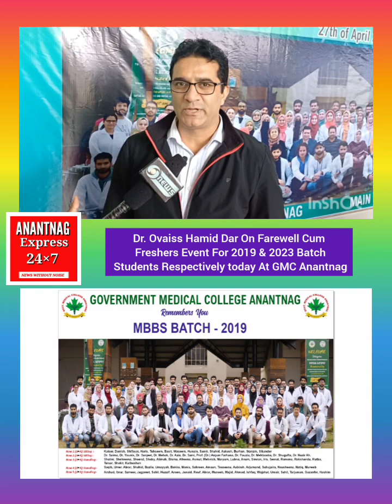GMC Anantnag Organises Farewell Cum Freshers Event For 2019 & 2023 Batch Students Respectively